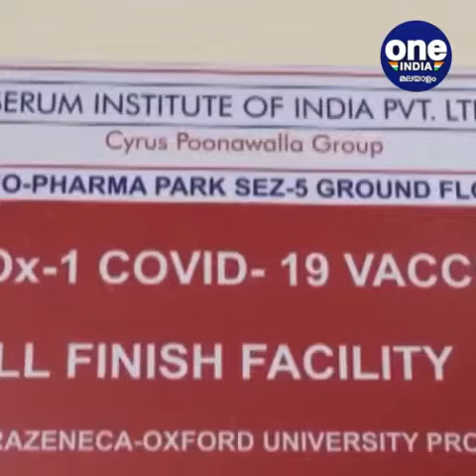ഡല്‍ഹി: കോവിഡ് വാക്സിൻ സ്വീകരിക്കാൻ ഒരുങ്ങി പ്രധാനമന്ത്രിയും | Chuttuvattom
New Delhi; The Prime Minister is all set to receive the Kovid vaccine
ഡല്‍ഹി: കോവിഡ് വാക്സിൻ സ്വീകരിക്കാൻ ഒരുങ്ങി പ്രധാനമന്ത്രിയും